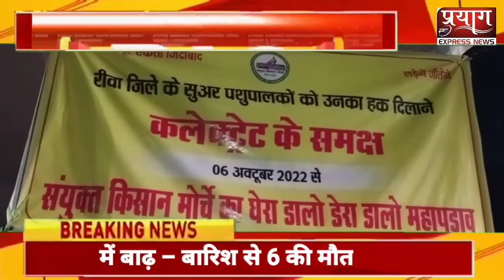एमपी: सुअर पशुपालकों को मुआवजा दिलाए जाने संयुक्त किसान मोर्चा का पड़ाव जारी...!